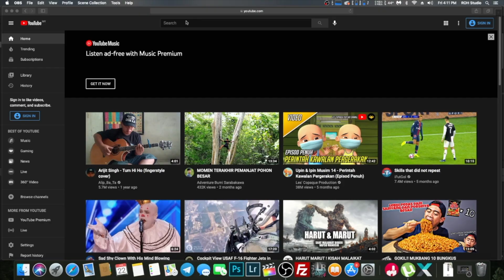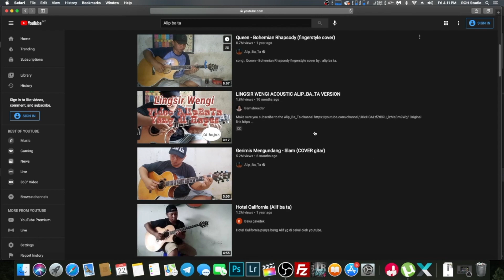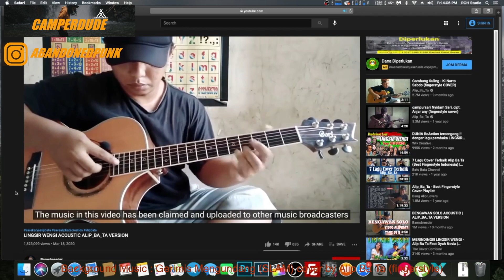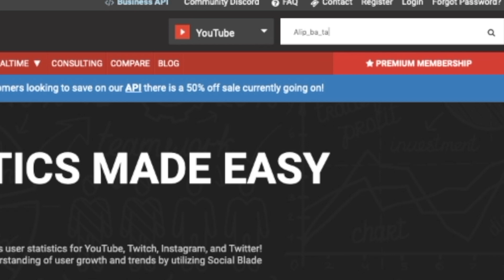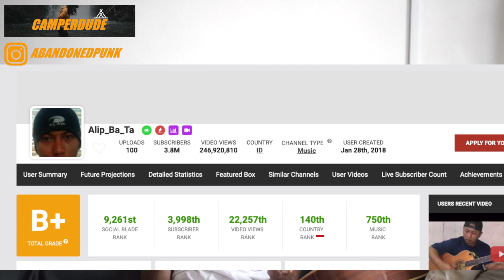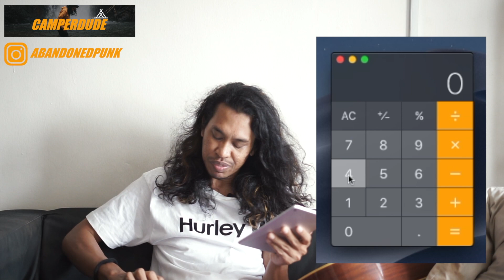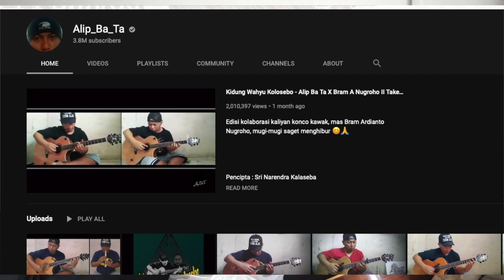GAJI YOUTUBE ALIP BA TA ?? GILA WEH..USDXXXXX [How much Alip Ba Ta Earn from Youtube)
ALIP BA TA merupaka fingerstyle guitarist dari indonesia.
Aku sagat kagum dengan style dan skill dia bermain gitar akustik.